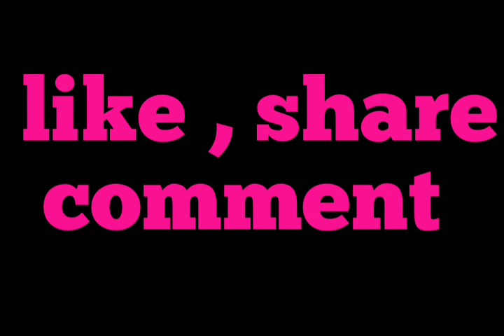BATMAN VS BLACK PANTHER. Who is the Winner Explained in ( മലയാളം )